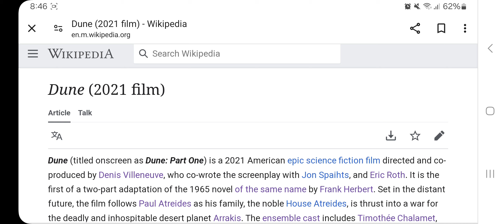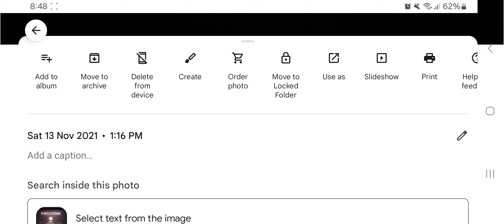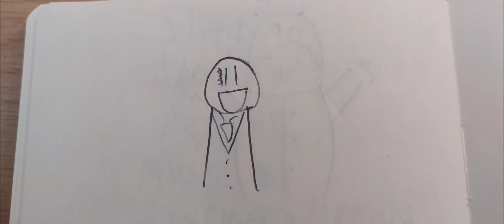My Thoughts Of Dune: Part One | A Safe Space for Dune Haters | [Ep.109]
RichTRM has another controversial opinion. In other news, grass is green.

Written, "Edited" & Performed by 9 A. O'Donovan.